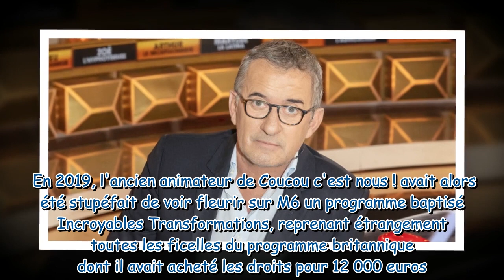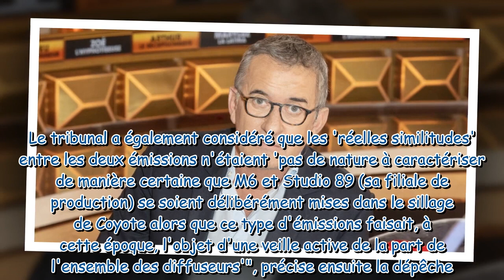Christophe Dechavanne perdant contre M6 qu'il accusait de "parasitisme" : il n'a pas dit son dernier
Christophe Dechavanne perdant contre M6 qu'il accusait de "parasitisme" : il n'a pas dit son dernier mot